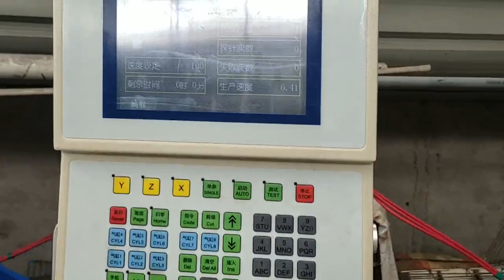Stainless Steel Wire Bend and Butt Weld Machine Factory